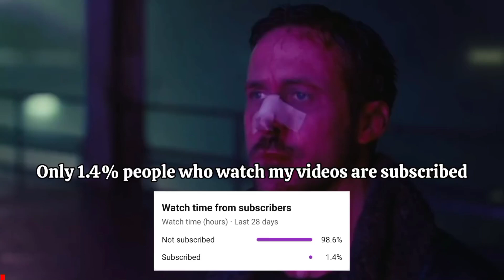How To Train E. Haaland in eFootball 2024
How to train haaland in efootball 2024
efootball 2023 mobile
Haaland max level eFootball
haaland max level efootball mobile 23
Haaland nominating contract
Erling haaland eFootball
erling haaland
Erling haaland eFootball
how to train haaland in pes
how to level up e haaland in efootball
how to train haaland in efootball 23
how to train e. haaland in efootball
haaland efootball 2024
how to upgrade e. haaland in efootball
haaland efootball 2023 mobile
efootball 2024 mobile
haaland efootball 2023
how to train haaland in efootball 2024 mobile
how to train haaland in efootball
efootball 2023
how to train haaland in football 2023
how to train e. haaland in efootball 2023

haaland
efootball
haaland efootball 2024 max level
efootball mobile 2024
efootball 24
efootball 2024
efootball 2024
efootball 2024 mobile
efootball mobile
efootball 2024 mobile
haaland efootball 2024
efootball 24 mobile
efootball gameplay
haaland efootball 2024
haaland efootball 2024 mobile
haaland efootball
efootball 2024 haaland
haaland potw efootball 2024
haaland in efootball
e. haaland efootball 2024
haaland in efootball 2024

Racikan haaland
racikan haaland manchester city
racikan haaland man city
efootball mobile 2023
How to train haaland in efootball 24
erling haaland
haaland efootball 2024
racikan haaland
racikan erling haaland
e. haaland
racikan e. haaland
racikan haaland showtime
racikan erling haaland 99
racikan erling haaland 98
racikan haaland efootball 2023
racikan
haaland man city
racikan erling haaland standar

racik haaland terbaru
haaland
racikan erling haaland terbaru
racikan haaland
racik haaland
erling haaland
racik haaland club selection
racikan haaland terbaru
racikan erling haaland
cara meracik haaland terbaru
racikan terbaru erling haaland
haaland efootball 2023
racikan erling haaland 99 terbaru
haaland club selection card
cara racik haaland
e. haaland
cara terbaru racik erling haaland max rating 99
racik haaland football

How To Train 99 Rated Erling Haaland in eFootball 2023 Mobile

how to train haaland in pes 2023
how to train haaland in efootball 2022
how to train haaland in efootball 23 mobile
e haaland efootball 2023 training
efootball 2023 mobile haaland
efootball 2023 mobile haaland max
haaland max efootball 23
pes 2023 mobile e haaland
pes 2023 mobile haaland
haaland max rating efootball 2023